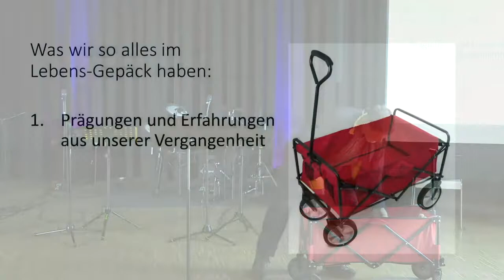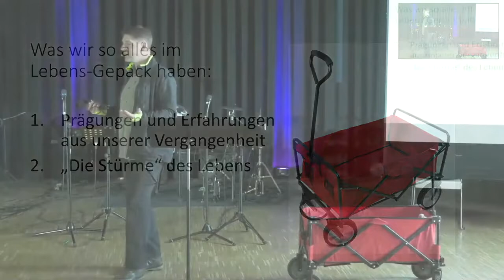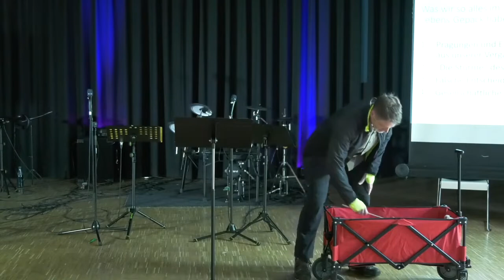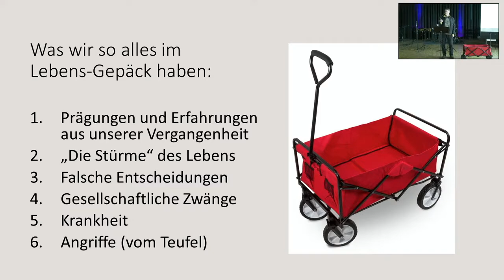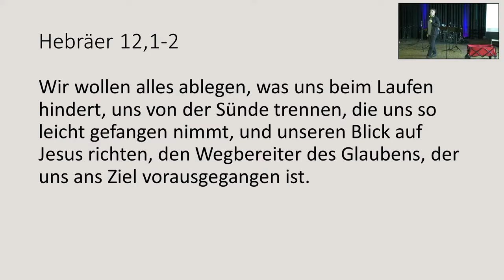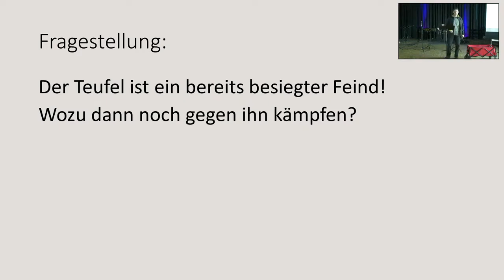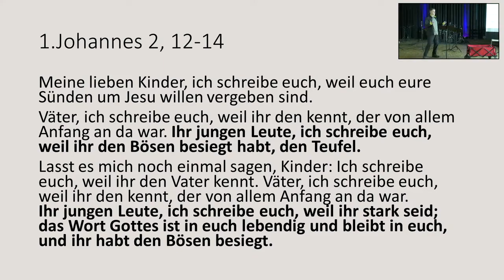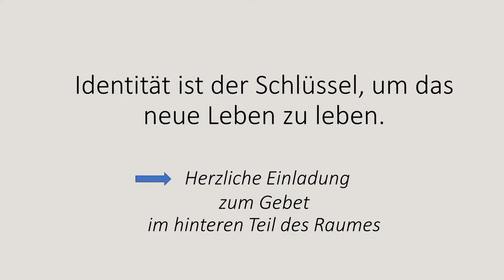2022-05-01 | Das neue Leben leben (2) | Christoph Stumpp